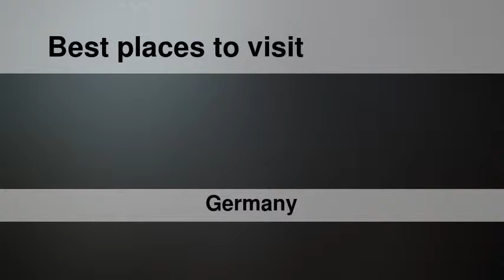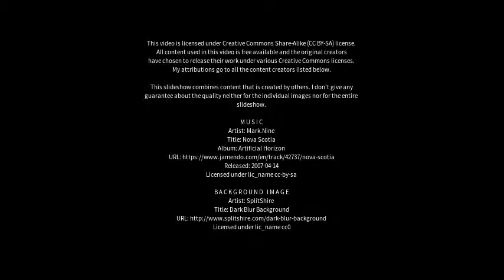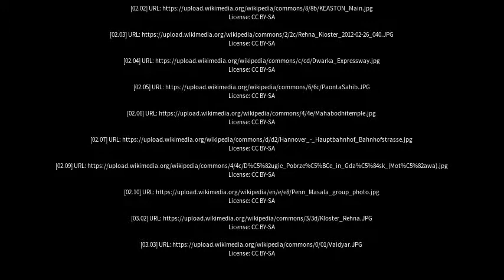Best places to visit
Best places to visit - Rehna (Germany) Best places to visit - Slideshows from all over the world - City trips, nature pictures, etc.